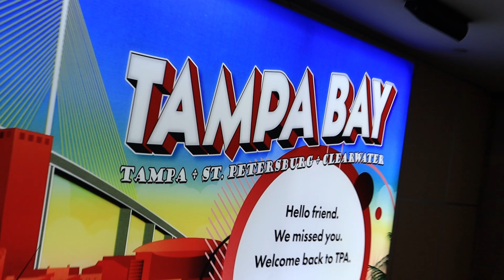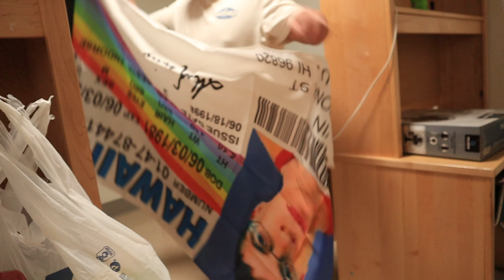16yo BODYBUILDER goes to COLLEGE (first leg day in months)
Im not really bodybuilder. But it looks better in the title. Im 16 chasing esthetics bro okay. I'd say I like to chase the aesthetics of a bodybuilder and also eat like one. Todays video consists of us going to Tampa and it will have a part 2 most likely. We dropped off my brother to college in this video and that was located in Florida. 16yo bodybuilder goes to florida ;) I'll be posting regular videos more often but just incase I do not, I always got YT shorts to back me up.